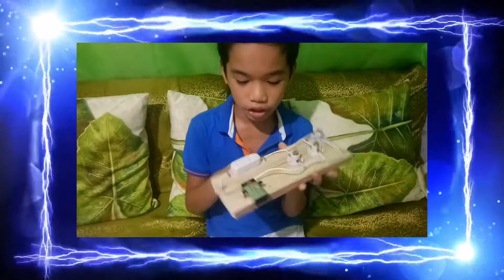What is Electric Circuit (Simple, Parallel and Series Circuit)?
This expirement video is created as a requirement in Science in Electric Circuit. Difference of Series and Parallel is also tackled.